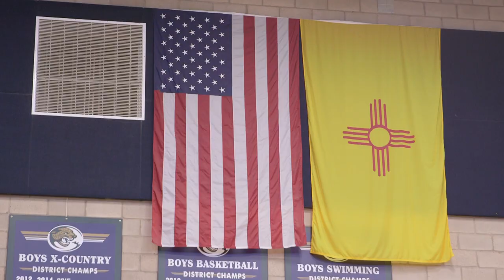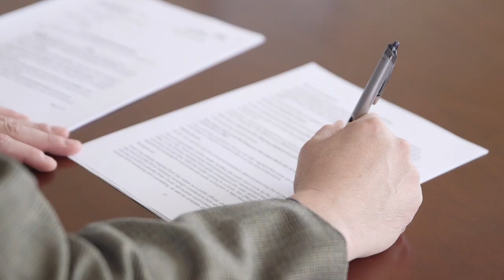Latinos in Power: The attorney general in cowboy boots who battles corruption in New Mexico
Seeking social justice, this lawyer left behind private practice to enter politics. Though some have rumored he may run for governor of this southern state in 2018, his future plans are not yet clear.